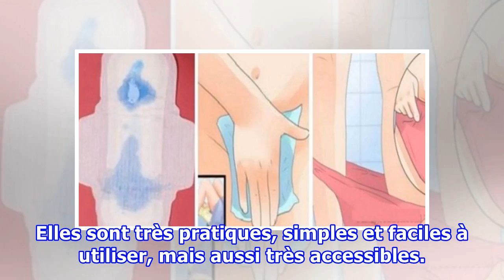Voici les erreurs à ne pas faire pour bien utiliser une serviette hygiénique !!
Il est important de prendre soin de son corps. Le visage, les cheveux, les ongles… tant  d’autres parties font l’objet de toute la minutie féminine. Cependant, le soin des parties intimes est tout aussi important et requiert autant de minuties que les autres parties du corps. Pendant la période de menstruation, l’hygiène  des parties intimes représente une tâche très délicate. Les règles s’accompagnent d’odeurs corporelles intenses, qui nécessitent des soins  hygiéniques adéquats. Les serviettes...